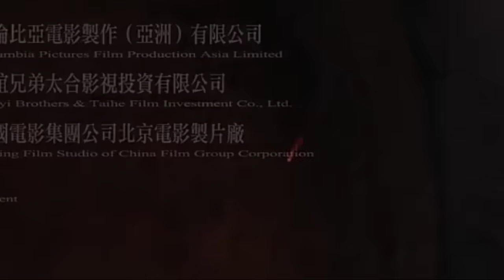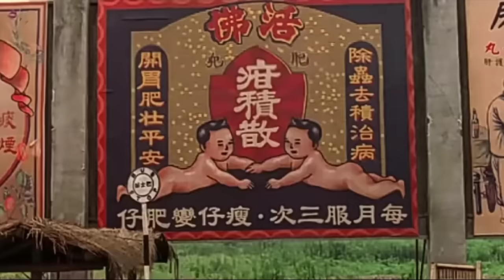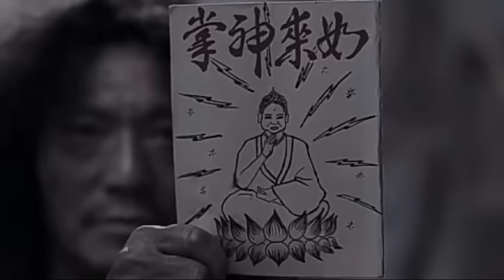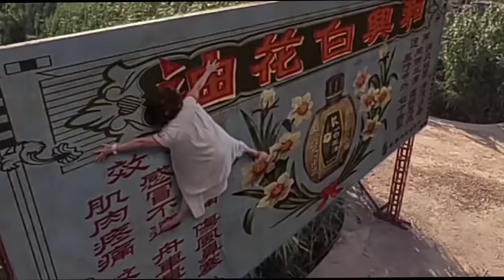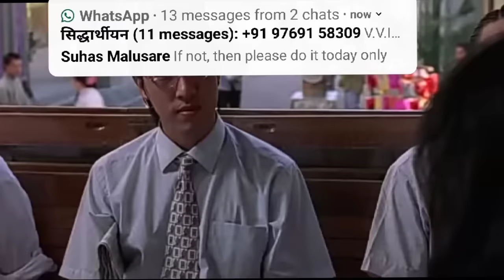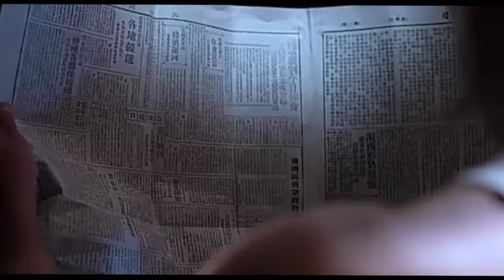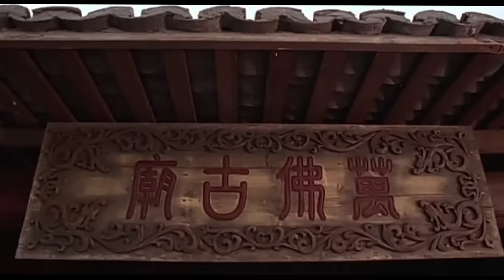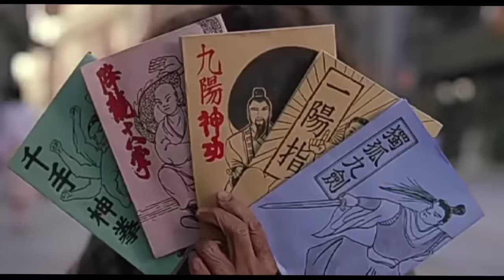Kung fu Action full movie in Hindi 2020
Watch Kung Fu hustle full movie in Hindi.  action movie in hindi dubbed New Hollywood movie on Entrendz5

To watch new Hollywood movie Bermuda tentacles HINDI DUBBED